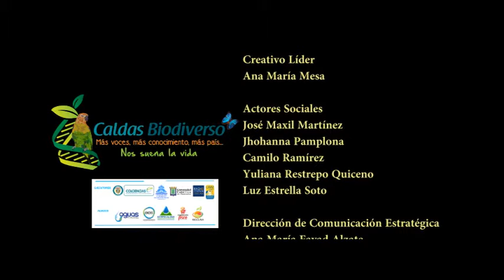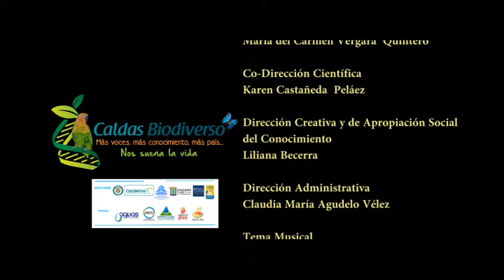Caldas Biodiverso, Animales peligrosos, Manzanares